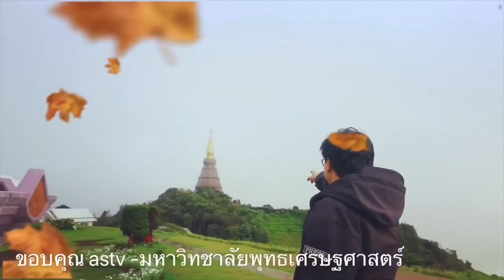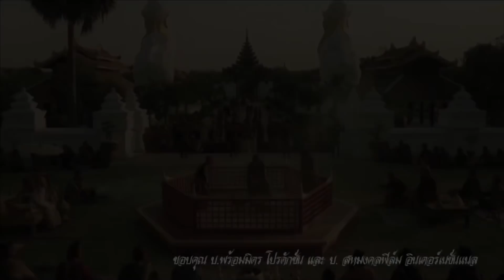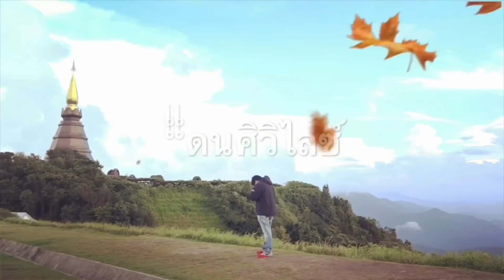2676 เบื้องลึก !! พร้อมชน..สหรัฐประกาศขึ้นภาษีเล่นจีนอย่างหนัก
Line     : @vihoknews

ประวัติ : ดร.เทอดศักดิ์ เจียมกิจวัฒนา